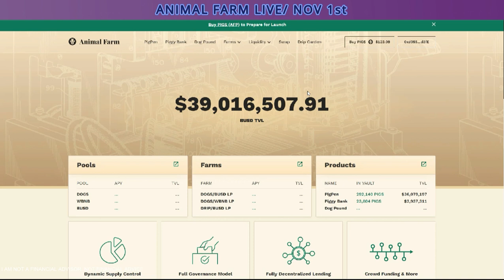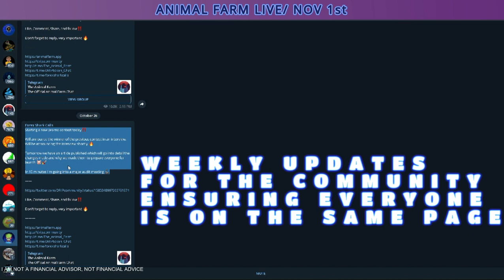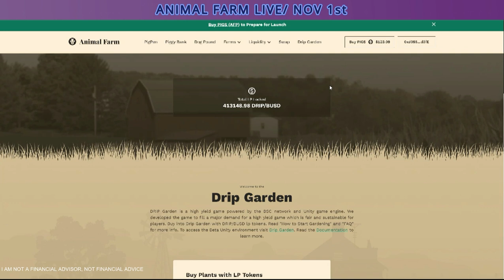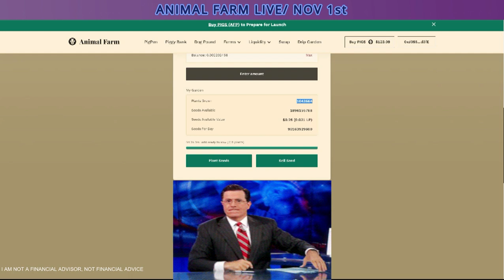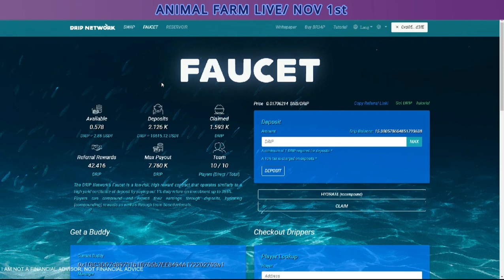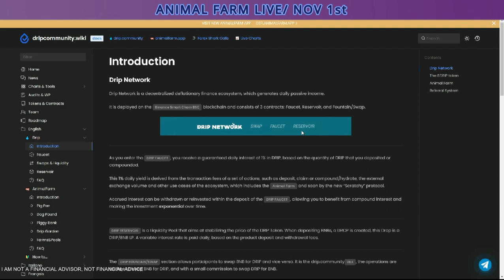DRIP NETWORK: Crypto hack on a budget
DRIP NETWORK-ANIMAL FARM-DRIP FAUCET-DRIPCOMMUNITY.WIKI-DRIP GARDEN-AFD DOGS-FOREX SHARK-NOV 1 LAUNCH

GOOD LUCK!!

MESSAGE FROM DEFIDIALOGUE CONCERNING FINANCIAL ADVICE AND INVESTING:
I do not provide financial advice and I am not a licensed investment advisor.
Information found here are my opinions and views and are for entertainment/informational   purposes only.
Therefore, should not be taken as investment advice.
Information provided may include errors or inaccuracies.
I will not be held liable for any actions you take because of anything you read or watch here.
Due your own research and/or consult a licensed financial advisor or broker before making any investment decisions.
Any investments, trades, speculations, or decisions made based on any information found on this channel, expressed, or implied, are committed at your own risk.
You can join Drip without my referral or any other “youtuber’s” referral, by selecting the Developer “DEV” wallet on the drip.community website, when joining the faucet.

WEEKLY TEAM AIRDROPS:
Weekly airdrops for team members are as follows:
Requirements are subject to change as the team grows larger.
To participate in the weekly airdrops, you must be a member of the team and have a minimum deposit of 10 Drip into the Faucet.
(EXAMPLE) if you have 1ea-9ea Drip in the faucet, you will not qualify for the weekly Airdrop, to be fair to those who are working hard and compounding their position to support the platform.
Team Members who meet the requirements, names/wallet addresses are placed in the random name/wallet selector.
The winner takes the pool of Drip for that week (min pool will be 2 Drip). The rewards will be sent directly to their faucet.

JOIN MY PIGGYBANK TEAM

LINKS

Very useful see how long to max payout for DRIP

DRIP Network
1% Daily ROI BSC